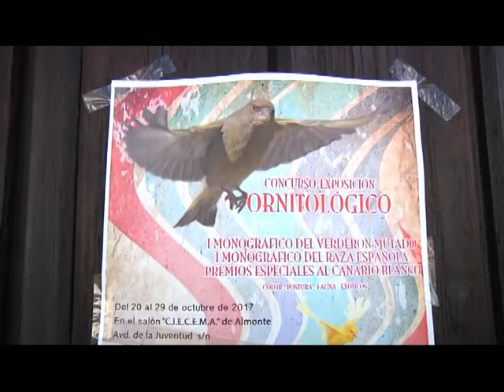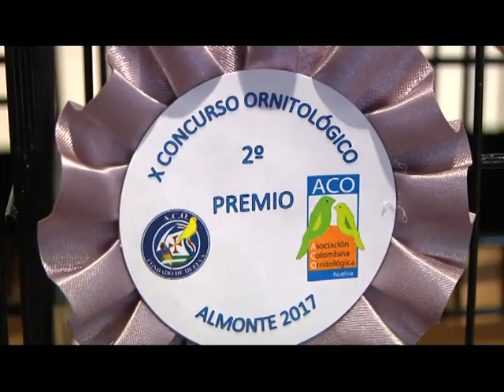CONCURSO ORNITOLOGICO ENTREGA PREMIOS